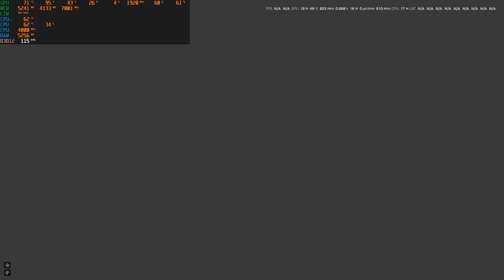God of War Ragnarok | Test RTX 3070 / RYZEN 5 3600 / 32 GB RAM | GRAFICA ULTRA FHD - BENCHMARK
MIO REFCODE:563685ph1

PC:
MOBO: B450 GAMING PLUS
CPU: R5 3600
GPU: 1660 SUPER
RAM: 16 GB
CASE: 4000D AIRFLOW CASE CORSAIR

VIDEO TUTORIAL
               GAMES---TECH---MICROSOFT